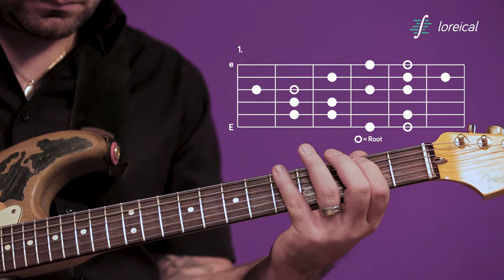Harmonic minor, fifth position - Loreical